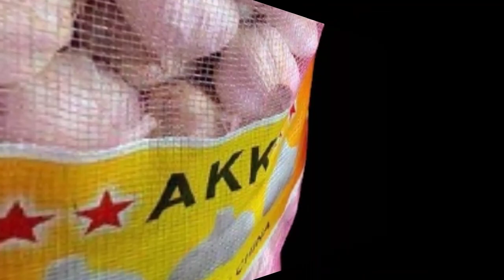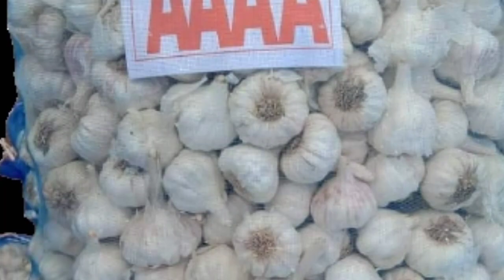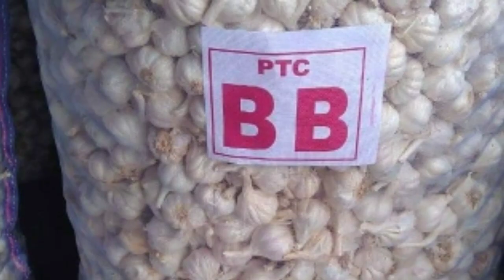இன்றைய வடுகப்பட்டி பூண்டு மார்க்கெட் விலை நிலவரம் garlic business ideas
இந்த காணொளியில் இன்றைய வடுகப்பட்டி பூண்டு மார்க்கெட் விலை நிலவரம் மற்றும் மலைப்பூண்டு விலை நிலவரம் மற்றும் தரைப்பூண்டு பாம் பூண்டு விலை நிலவரங்கள் மற்றும் ஷீட்ஸ் பூண்டு விலை நிலவரங்கள் மற்றும் இமாச்சல பூண்டு விலை நிலவரம்
 போன்ற பல தகவல்களை பார்க்கலாம்